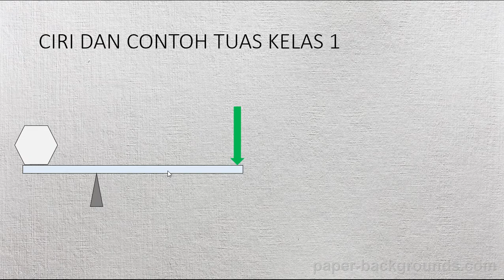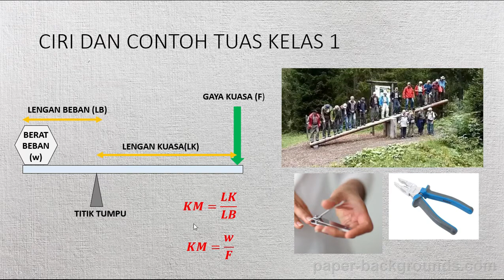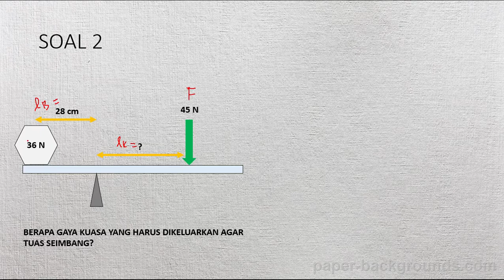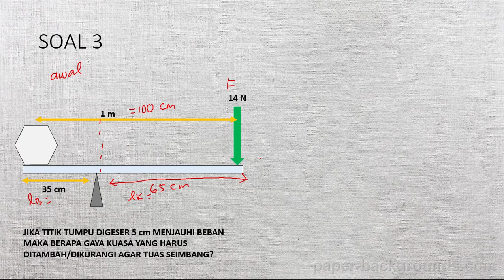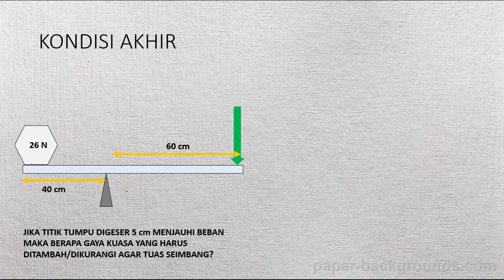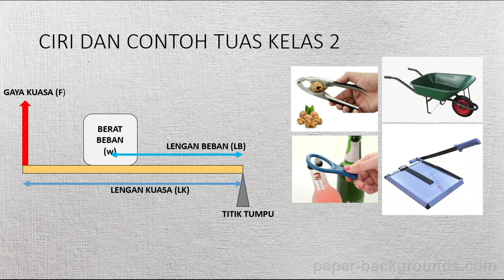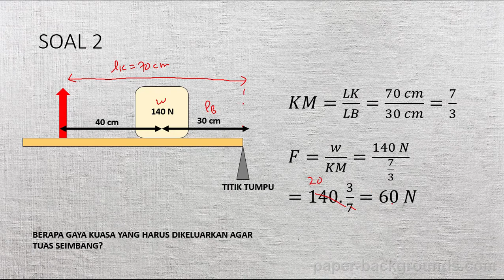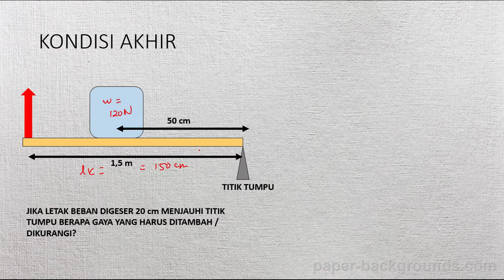Soal dan Jawaban Tuas Kelas 1 dan Tuas Kelas 2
Koleksi Soal dan pembahasan terbaru saya tentang Tuas kelas 1 dan 2